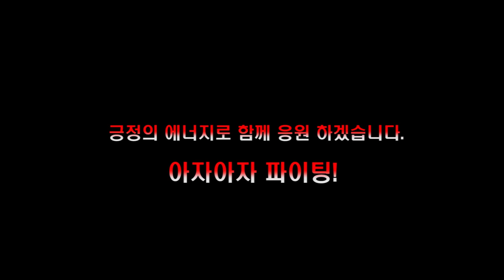1종대형 장내기능 전체교육 영상